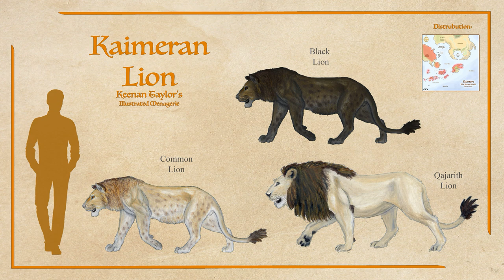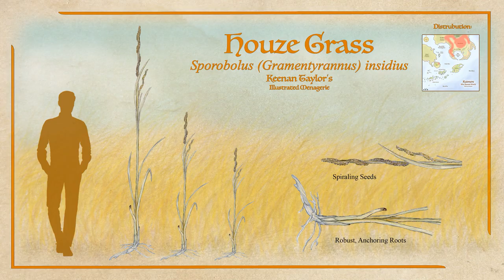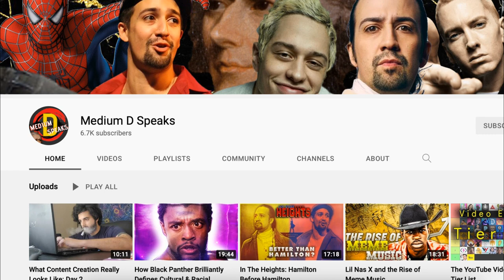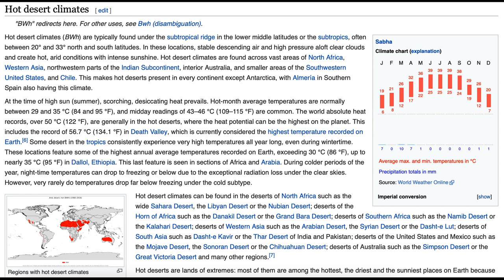Gears of Wind and Water: Climate, Currents, and Biomes in Kaimere | Sci-Fi Worldbuilding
Context is King. No organism is stronger than their setting. Changes in the environment is by far the leading cause of mass extinctions on Earth, and this is just as true in Kaimere. In today's episode, we explore how the climate, wind and water currents, and continents all factor into the biomes that make up the foundation of Kaimere's diverse and thriving ecosystems.

Videos by @Artifexian I used as part of this episode's research that I think y'all might get a lot out of: